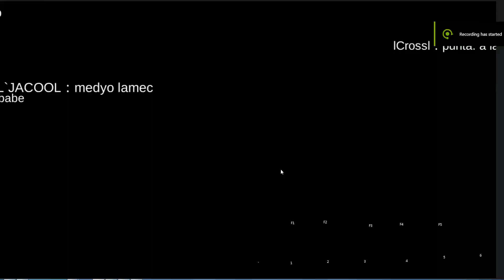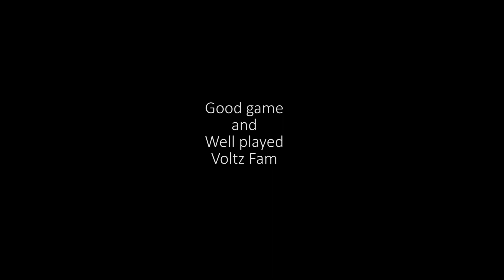INFINITE vs Voltz WoE - 21/04/2019 - Priest Perspective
Ragnarok Mobile SEA - War of Emperium

INFINITE vs Voltz

preparation & attack for priests

This video/music features samples from various artists and/or videos, each sample is the copyrighted property of its individual owner(s), no infringement is intended.